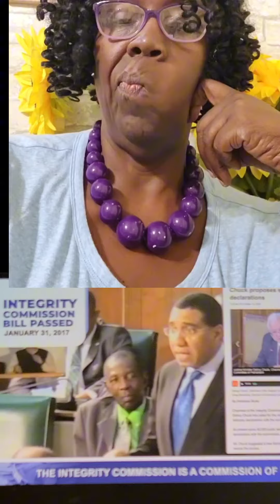Nationwide fake news. Is it Really Phillips in the Report?